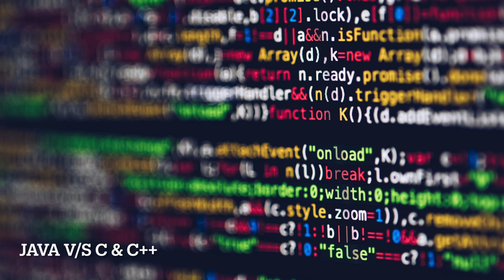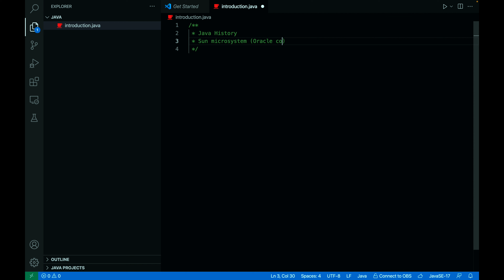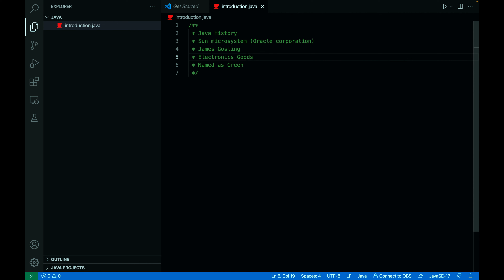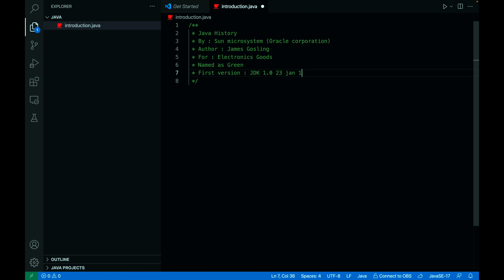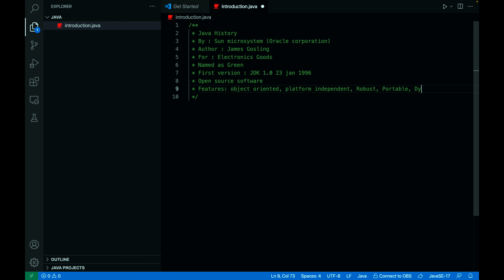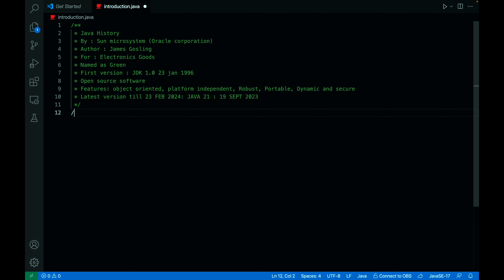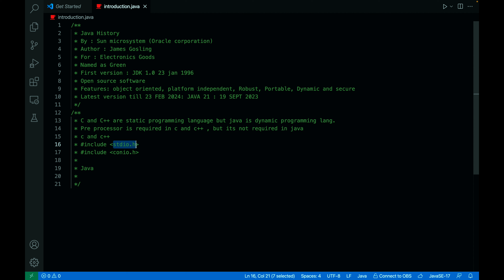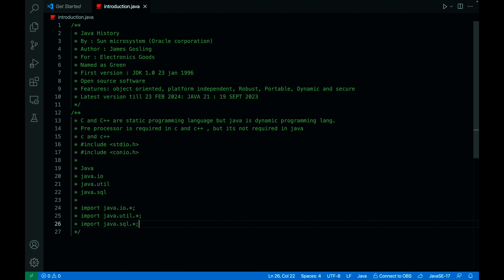day1 Java Introduction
Welcome to the world of Java programming! Java is a versatile and powerful programming language that has become the cornerstone of many modern applications. In this introduction, we'll explore the fundamentals of Java, its key features, and its wide range of applications. Whether you're a beginner looking to start your coding journey or an experienced developer seeking to expand your skills, Java has something to offer for everyone. Join us as we embark on an exciting adventure into the world of Java programming!